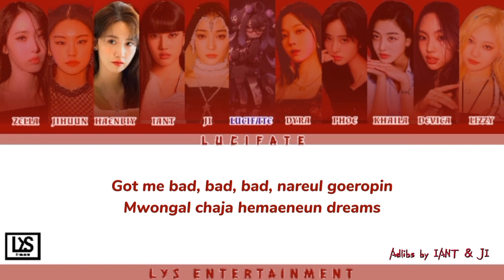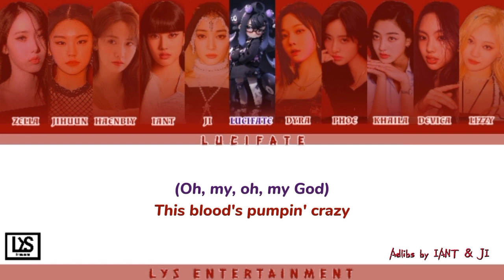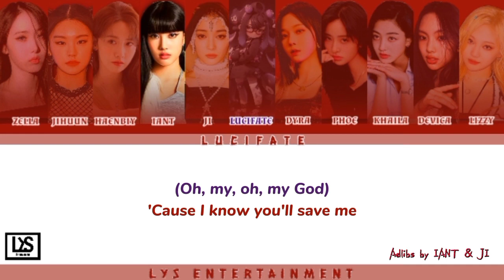[BBP S2G8] ENHYPEN - "BITE ME" Cover by LUCIFATE (Tim 3 ♦x ♥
┊ ★ ┊┊ SONG TITLES : "BITE ME"
┊ ☆ ┊┊ ORIGINAL SONG BY : ENHYPEN
┊ ★ ┊┊ COVER BY : LUCIFATE

─━ ۫ ⃝💿⊰ MEMBER LUCIFATE ◇ ◯ ̶ׄ⡷ׄ
» Yoon'Iant           : Main vocal
» SinB'Zella          : Main Vocal
» Hyein'Devica    : Lead Vocal
» Winter'Dyra       : Lead Vocal, Lead rapp
» Shenyue'Phoe  : Lead Vocal, Sub rapp
» Yoona'Haenbiy : Sub Vocal
» Yeji'Jihuun         : Sub Vocal
» Jurin'Ji                : Sub Vocal, Main Rapp, Leader
» Ningning'Lizzy  : Sub vocal, Main rapp
» Jihyo'Khaila       : Sub vocal, Lead rapp

⩩ 𝐄ditor ᩡ
➣ 𝐕ideo 🎥 ᩡ Yeji'Jihuun
➣ 𝐀udio 🔊 ᩡ Jurin'Ji, SinB'Zella

               ©️𝐋𝐘𝐒_𝐄𝐍𝐓𝐄𝐑𝐓𝐀𝐈𝐍𝐌𝐄𝐍𝐓